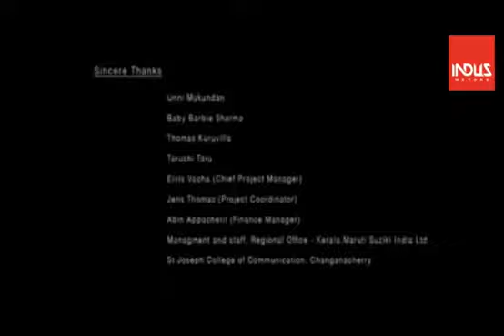Drive with Extra Care at Night- Use Low Beam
Don't put others Life at stake when you drive in Night. Use Low Beams, Save Life